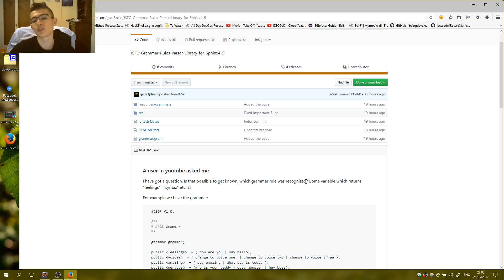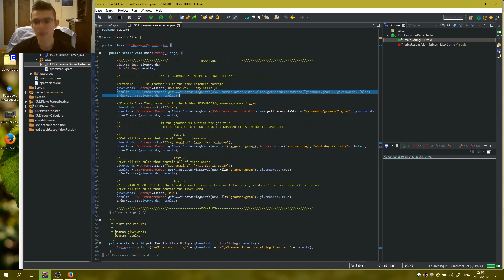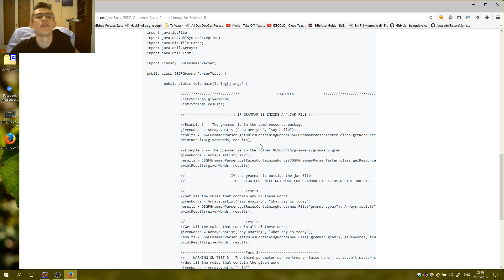JSFG-Grammar-Rules-Parser-Library-for-Sphinx4-5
Question on youtube

I have got a question. Is that possible to get known, which grammar rule was recognized? Some variable which returns "feelings" , "syntax" etc. ??

Answer

Yes you can do it using the simple library i have written here , just one class :) . Also you get the the rules of the grammar , with or without definitions . Actually it can be further extended based on the needs . Anyone can contribute if he wants new things .